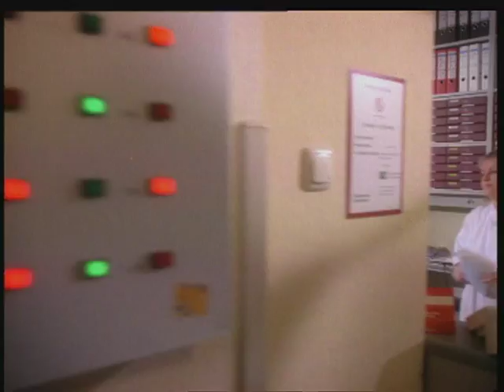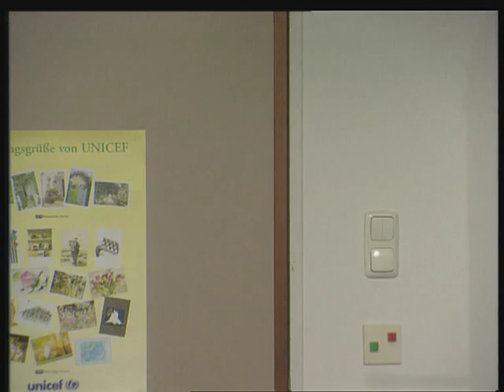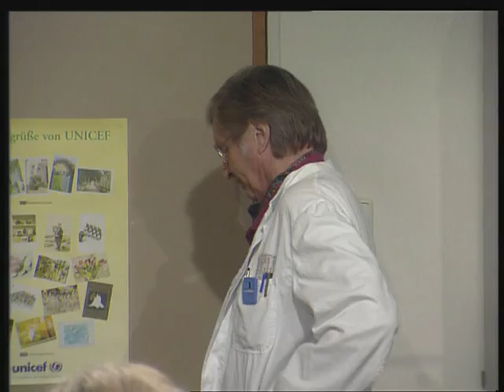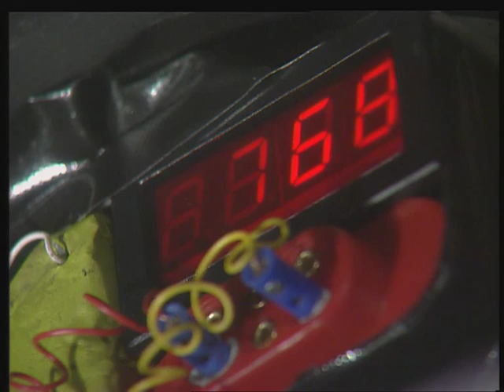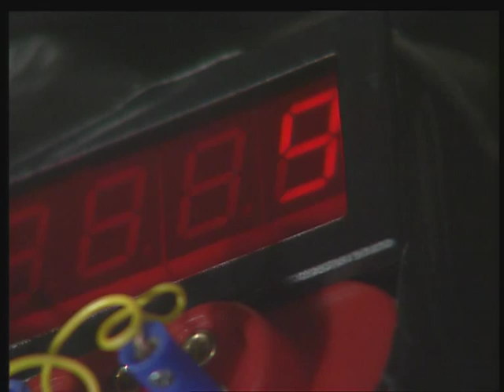Die Stadtklinik - Das Attentat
Nachdem Rolf Zöllner brutal zusammengeschlagen wurde, liegt er im Koma. Sein Freund Peter kümmert sich um ihn. Rolfs Eltern sind angereist, die nicht von seiner Homosexualität wissen.
Rosa Gonzales hat in der Therapie große Fortschritte gemacht. Sie wird aus der Klinik entlassen und nimmt bei einer Party Drogen... Nicht ohne Folgen.
Dr. Bach gerät durch Groddecks Nachforschungen immer mehr in die Enge. Dr. Löwitz versucht in dieser prekären Situation, Lothar Bach eine ideale Lösung schmackhaft zu machen. Günther soll gestehen, die Gefängnisstrafe absitzen und eine Menge Geld dafür bekommen. Er lehnt jedoch ab. Löwitz überlegt wie er Bach nun los werden kann...

"Die Stadtklinik" war von 1993 bis 2000 ein absoluter Straßenfeger. Millionen verfolgten wöchentlich auf RTL die dramatischen und romantischen Geschichten aus dem Kölner Großkrankenhaus. Erstmals stehen jetzt komplette Folgen völlig legal und kostenlos im Internet zur Verfügung.